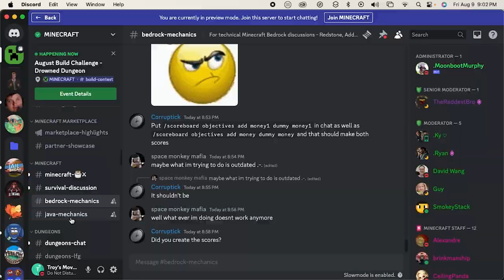I made my OWN Minecraft update (1.22)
the reason it's called the "crackhead update" is because only a crackhead would add this to the game.

0:00 Intro/Explanation
0:31 measurement
1:13 fireworks
1:58 settings
2:55 armor update
3:29 new potion
4:19 the nether roof
5:39 the new farlands
7:08 new enchantment
7:43 add these mobs to survival
8:31 summary/final thoughts